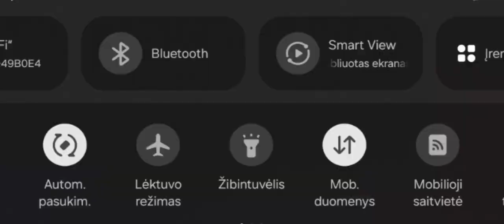Garten of banban 7 Part1/3 Edit